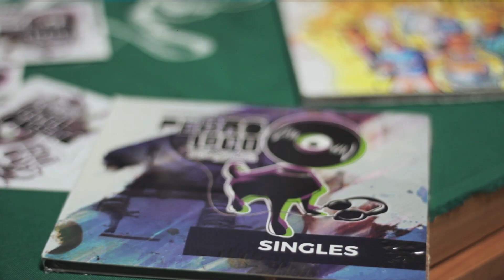JAAS NEWEN feat Nicole Hace / "CAMPEON, La lucha es real" ( prod ZKT1)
Autor / Letra: Jaas Newen
Composición y arreglos: Jaas Newen / Omar Bustos / Diego Cerda
Músicos invitados: Nicole Hace / Dj Manolex / Dj Renato "Ride" Morales
Grabación y mezcla: Omar Bustos
Producción musical: Diego Cerda

Grabado y mezclado en: COÑIMO ESTUDIO. Centro Cultural San Joaquín
Masterizado por Chalo González en CHT Estudios

Dirección Artística / Producción ejecutiva: Jonny Labra S.
Producción General Patricio de la Rosa
Producción: Andrés “Mirko” Yáñez
Logística: Juan Carlos Medina

Dirección video: Gonzalo Azócar
Realización Audiovisual: ZKT1 Audiovisual

Agradecimientos: Luis “Motorcito” Parra, Centro Cultural San Joaquín, Casa de la Juventud de San Joaquín, Escuela de Boxeo de San Joaquín, vecinos y vecinas de San Joaquín.